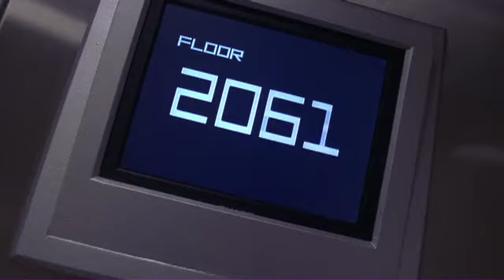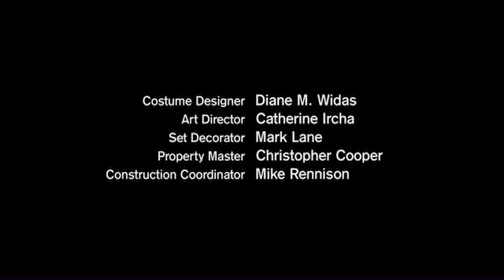The Twilight Zone 2002 S01E23 - Gabe's Story (Legendado)